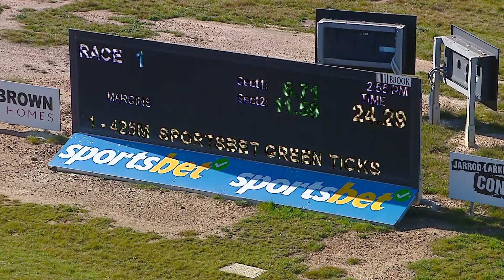BEN WED 14 AUG 24 R1